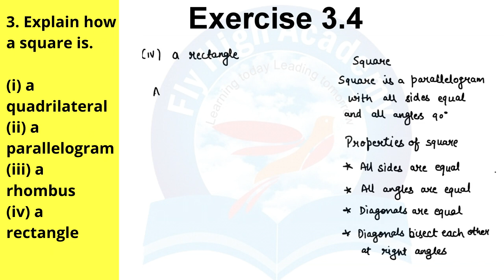3.Explain how a square is.(i) a quadrilateral (ii) a parallelogram (iii) a rhombus Q3 ex 3.4 class 8